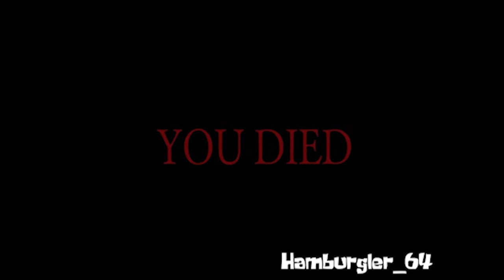(YTP) The Pizza was a Bomb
Brushbob delivers a bomb to some guy, and shitward blows up for the 99th time